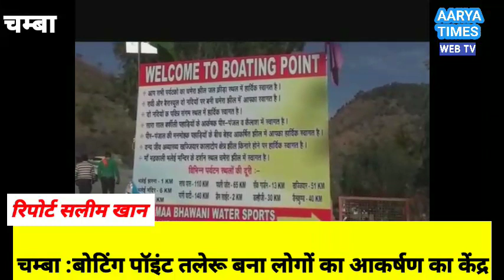चम्बा :बोटिंग पॉइंट तलेरू बना लोगों का आकर्षण का केंद्र